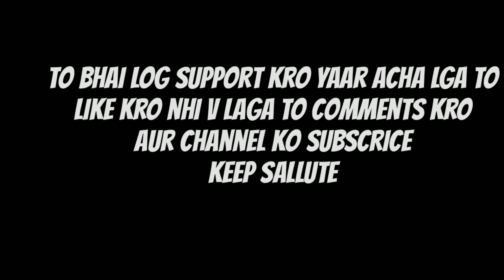Sattebaaj//Randhir Kasyap// latest Video on world cup//total loss in Ipl //RK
Hello guys i am back with another video. This video related cricket fixing. So i hope you watch this and enjoy. To much comedy in this video. To hard work in this video so i hope you love this video and grow our yoytube channel.